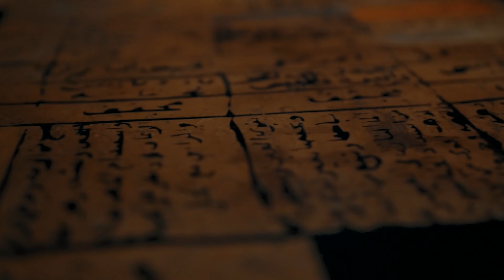Osiris - East To West (Mike Rish Remix) Resonate Together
Brand new promo clip of the amazing upcoming rework of Osiris's east to west E.P. Out soon on Resonate Together